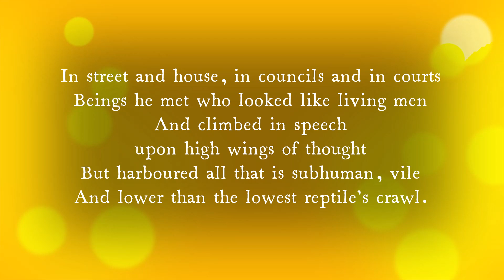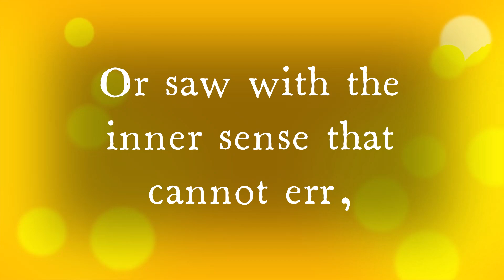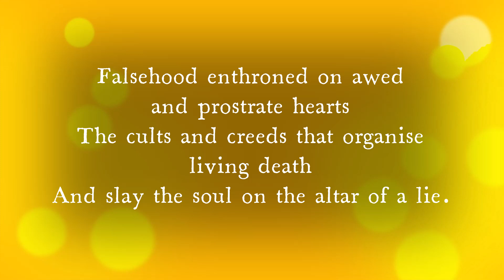Savitri, Sri Aurobindo - Page 215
Working of the Enlightened Mind

It is very powerful in leading the being to the Divine and can be very useful for progress.

Crataeva Adansonii [Crataeva Nurvala; Crataeva Religiosa]

Caper tree

Medium-sized fragrant flowers, opening white and turning cream with age, composed of numerous long stamens surrounded on one side by four oval petals; clustered in short racemes along the leafless branches. A small to medium-sized deciduous tree.